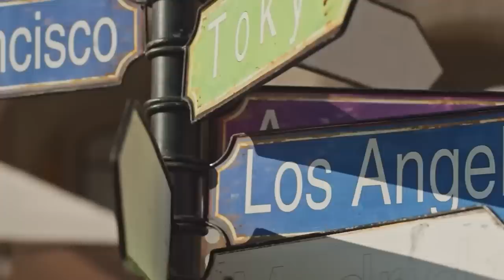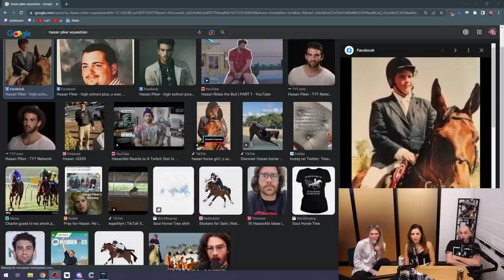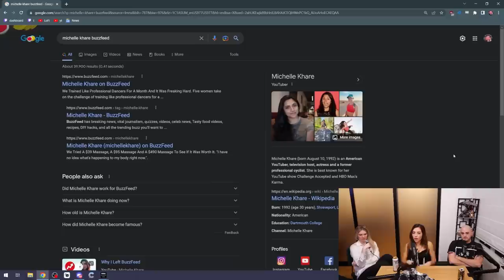Hasan and Will try couples counseling.. | Fear&ChessBoxing ft. Andrea Botez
Today we brought the peoples chessboxing champ Andrea to talk about her experience. Slime stuck around after Hasans stream and Qt is here because shes in denial about being a permanent host even though we all know shes on board shes just lying to herself at this point. Anyway we had 5 people on the podcast and it actually sounds good this time so i think i get to keep my job. Topics include where Will has been, mending Hasan and Will’s broken relationship, chessboxing and more. Okay thanks for watchin see ya next week love you merry christmas 🎄